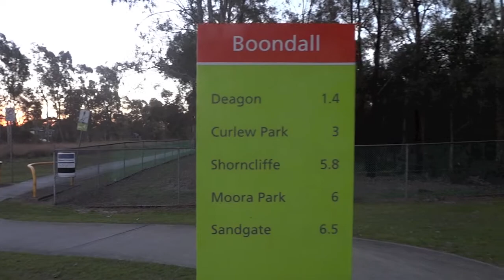Big Sean - Memories Filofolyf Dance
Hey,

This one is more about reminiscing about the past and looking forward to the future.

-Filofolyf